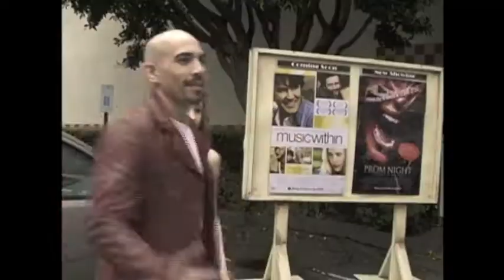Ceasar F. Barajas Comedy Acting Reel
Please enjoy a short collection of comedy acting clips from various sources.